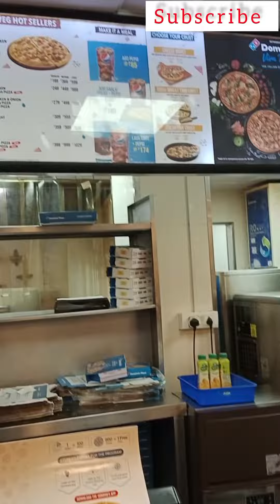🍔🍕Can my baby happy with pizza/burger??⁉️💢||tabrez asiya